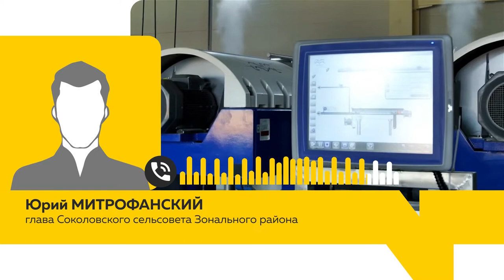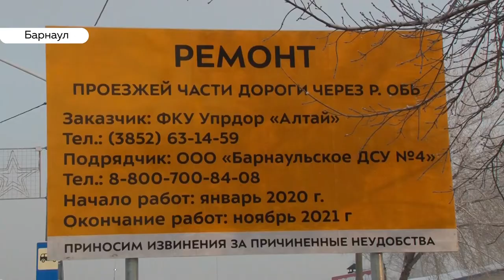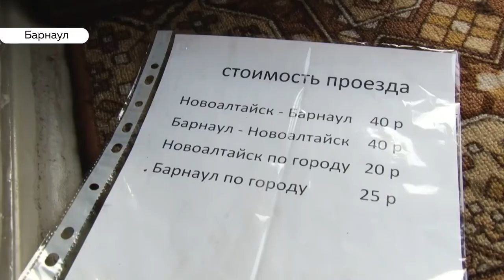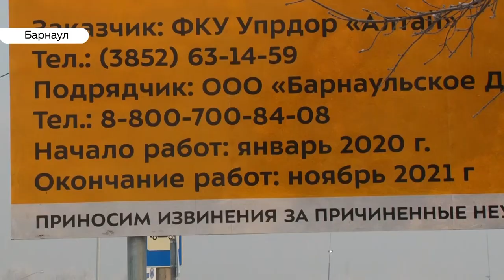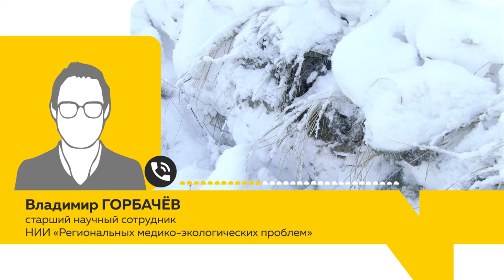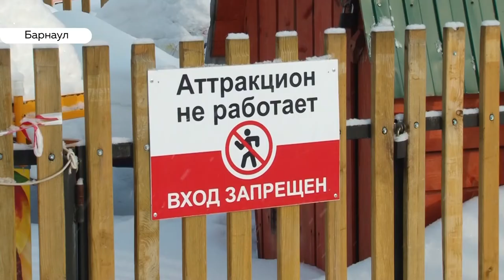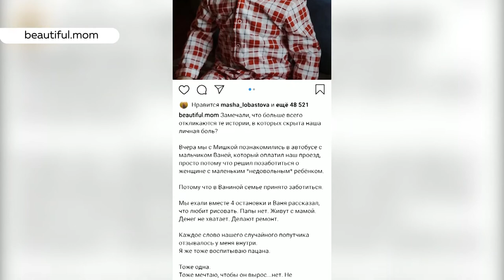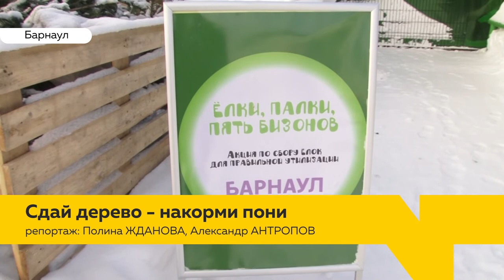«День с Толком». 10.01.2019. Выпуск 19:30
- Рост тарифа на проезд, крюк в пятьдесят километров — к чему привыкают после закрытия старого моста
- Свинец и тяжелые металлы — что еще могут «съесть» жители Борзовой заимки из-за снегоотвалов у их домов
- Маленькая жительница Барнаула каждый день угасает от опухоли мозга. Но шанс на жизнь ещё есть